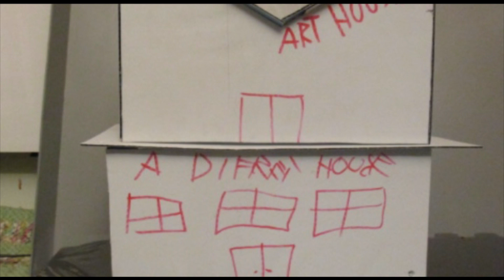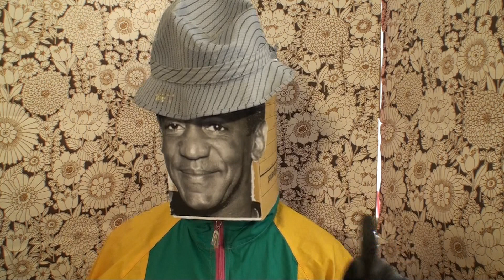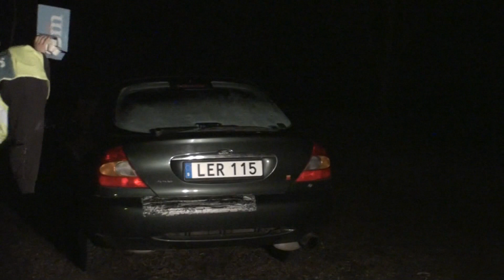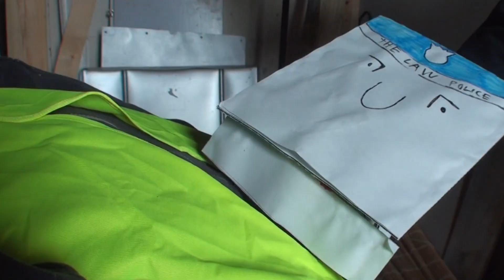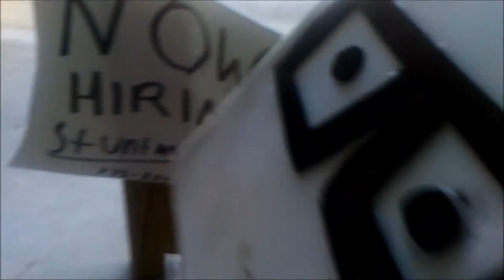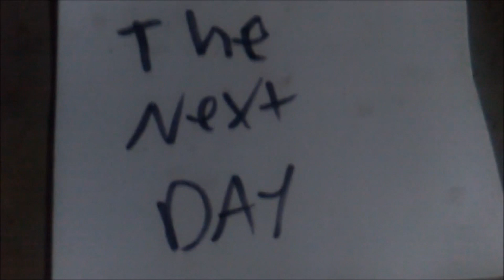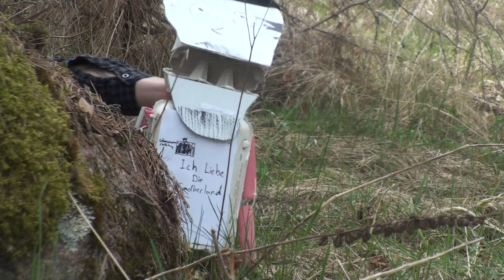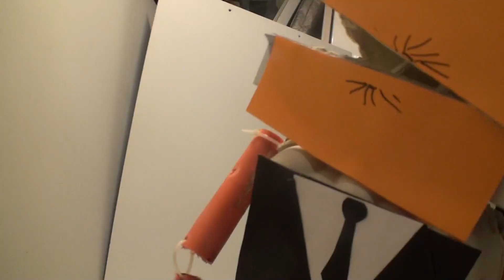social media massacer youtube edition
oridginaly relised in 2017

made by

Jesper danielson
commander moon